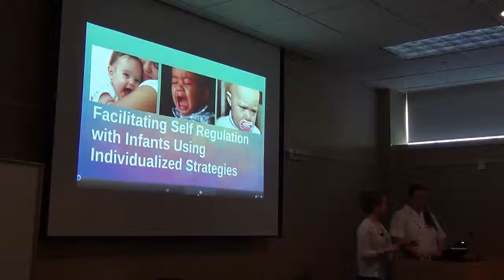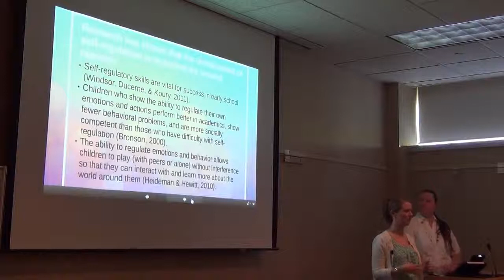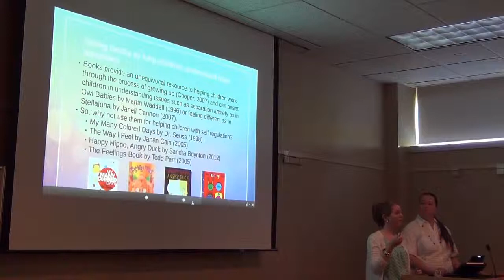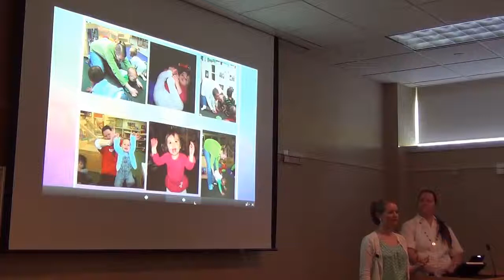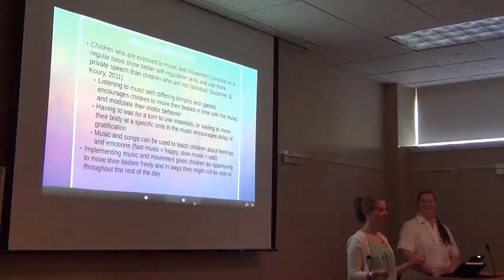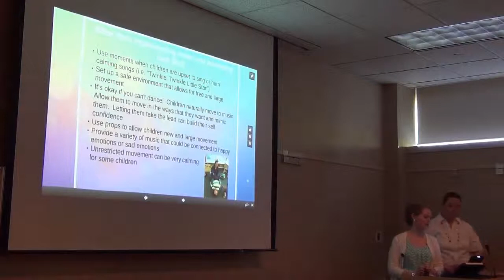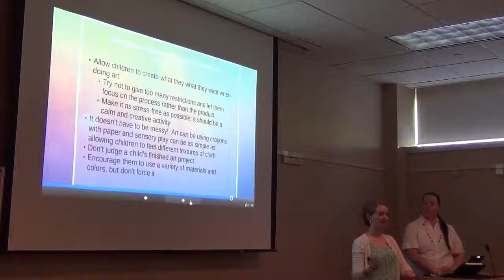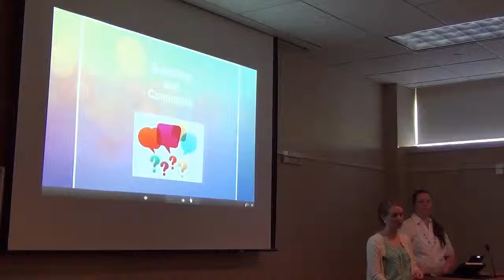Facilitating Self Regulation with Infants using Individualized Strategies